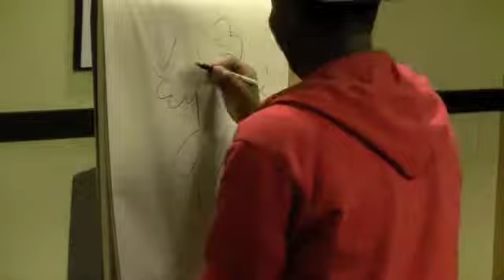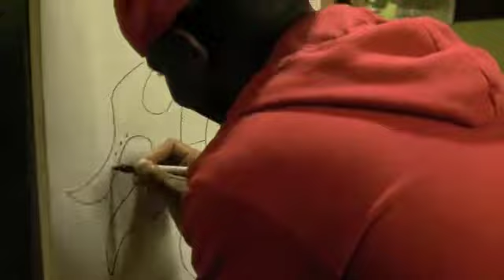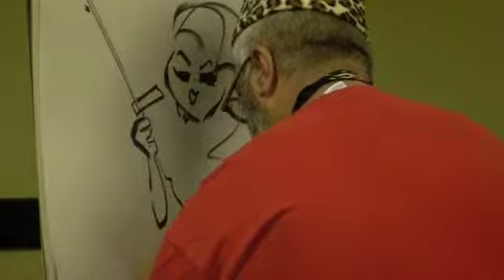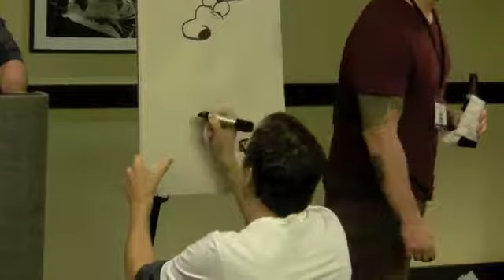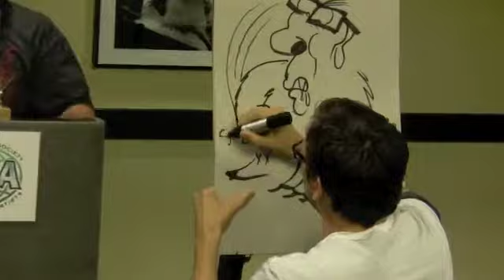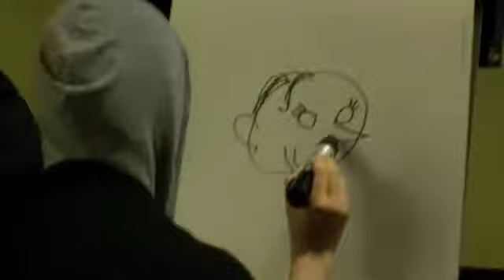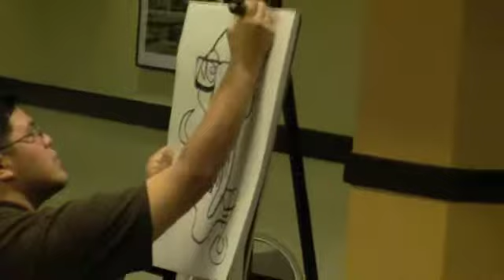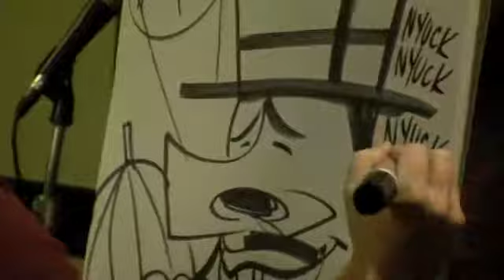ISCA Art Fight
International Society of Caricature Artists
November 11th 2012 - San Antonio
"Art Fight" draw off held during the ice breaker.